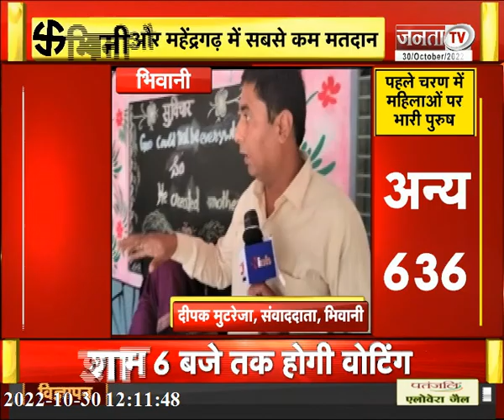Haryana Panchayat Chunav: हरियाणा में पहले चरण के लिए मतदान जारी